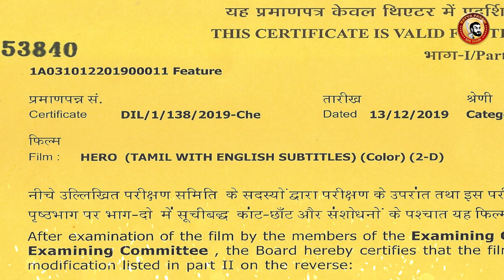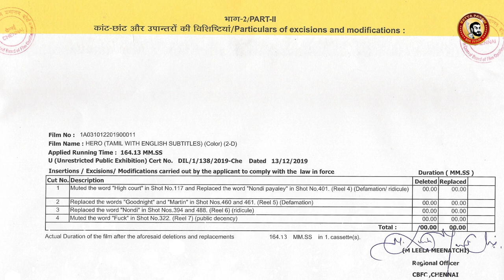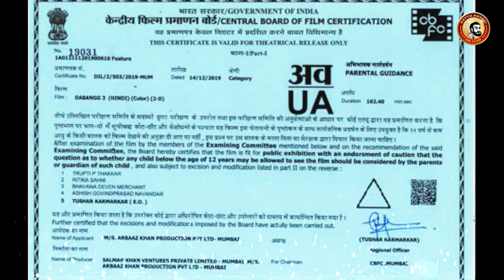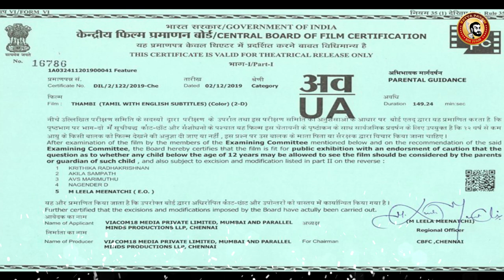HERO Deleted Scenes & Censor cuts | THAMBI vs DABANGG 3 | Tamil Movie Censor CERTIFICATE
சென்சார் கட்ஸ்...DEC 3rd Week 2019 movies...
Tamil Movie Censor Cuts & Certificates...